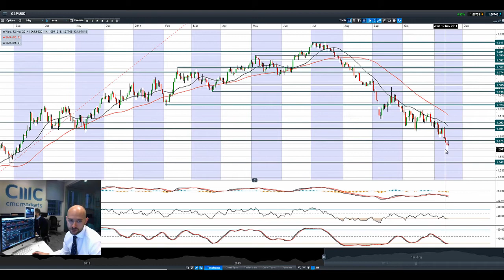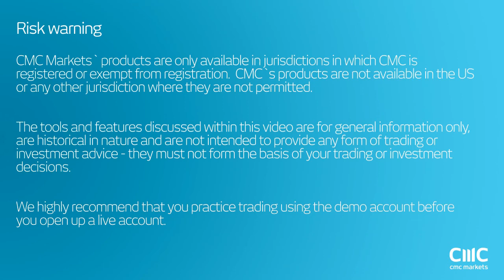Japan225 drops 3%, JPY reverses, USD advances, Crude pressured on weak Jap GDP CMC Markets 17th Nov